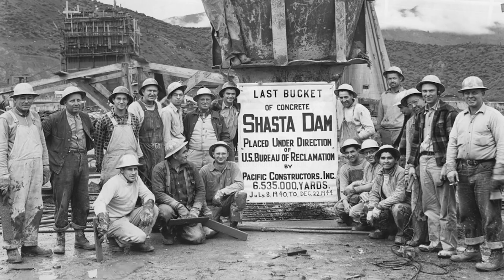Celebrating 80 Years of Shasta Dam - Honoring the Legacy of Frank T. Crowe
Shasta Dam Celebrates 80 Years: Honoring Legacy and Future of This Engineering Marvel!

Did you know the same legendary engineer who led the construction of Hoover Dam also built Shasta Dam? His name was Frank T. Crowe, and over 80 years ago, he turned Shasta over to the Bureau of Reclamation—marking one of the greatest engineering feats in California history.

In this video, we take you behind the scenes of our recent 80th anniversary celebration at Shasta Dam and Powerplant. Nearly 100 people gathered to honor the past, celebrate the present, and look toward the future of this iconic infrastructure.

“This was an awesome event!” said Area Manager Elizabeth Hadley. “I’m so proud of our team and the amazing Reclamation guides who brought Shasta’s story to life for so many visitors.”

Acting Commissioner David Palumbo and Acting Regional Director Adam Nickels paid tribute to the more than 4,700 workers who helped build the dam—many of them families who moved to this remote site to take part in something historic.

We even had a special visit from Frank T. Crowe’s great-nephew, also named Frank, who carries on the name and legacy of one of America’s greatest builders.

Built during the Great Depression and completed during World War II, Shasta Dam remains a cornerstone of California’s water and power systems—delivering life-sustaining resources to farms, cities, and ecosystems across the state.